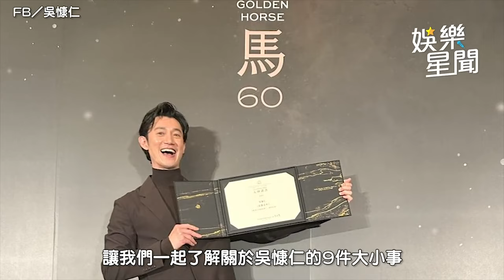吳慷仁死亡之組奪影帝！網看「15秒入圍短片」爆雞皮：這就是演技｜三立娛樂星聞